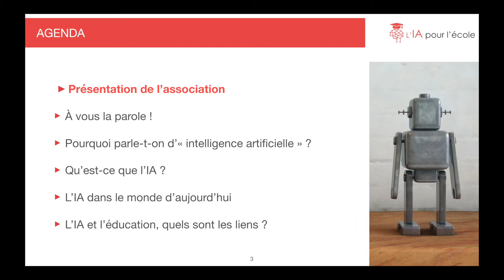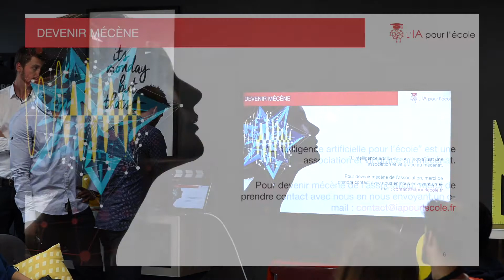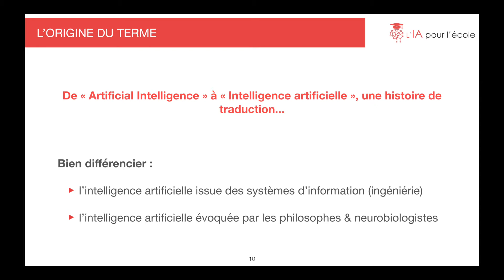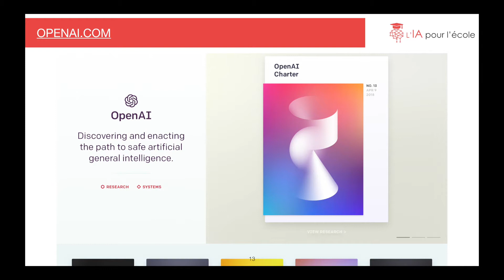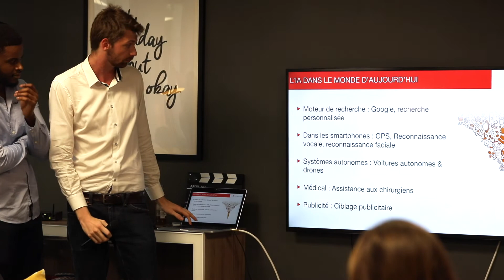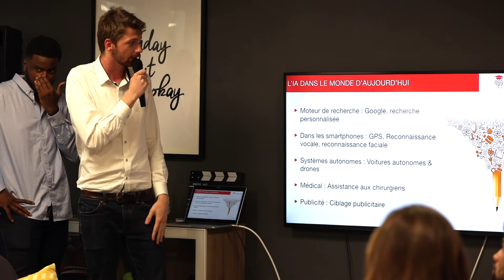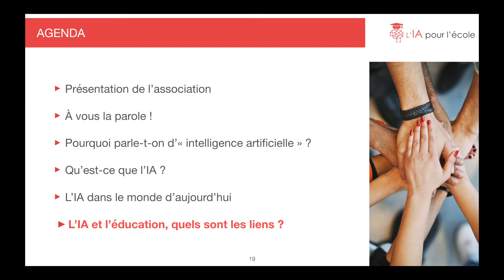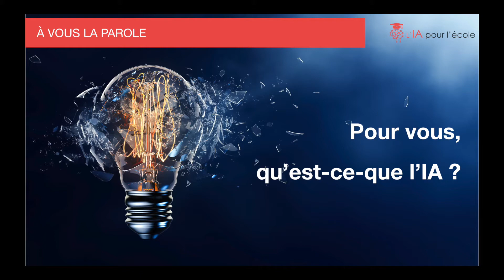Atelier #1 IA pour l'école - Comprendre l'Intelligence Artificielle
Retrouvez l'atelier de réflexion #1 de l'associaton "L' IA pour l'école" du lundi 11 Juin 2018 :

- Présentation "Comprendre l'Intelligence Artificielle" par 2 ingénieurs experts d'Openvalue.
- Questions/Réponses